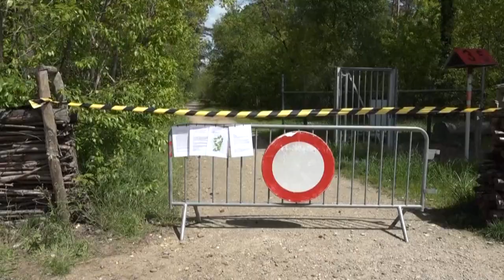Βέλγιο: Ανθρωποκυνηγητό για την σύλληψη οπλισμένου άντρα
Ο 46χρόνος είναι γνωστός στις αρχές για τις ακροδεξιές του αντιλήψεις, ενώ απειλεί την ζωή του γιατρού Μαρκ Βαν Ρανστ